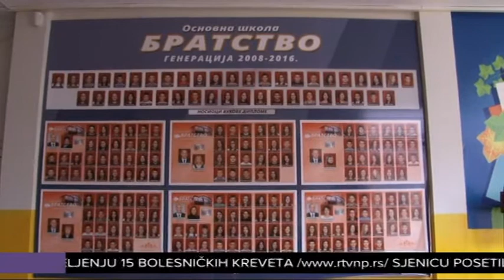Uspesi đaka osnovne škole Bratstvo